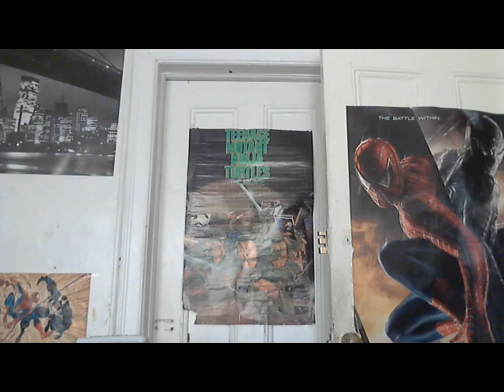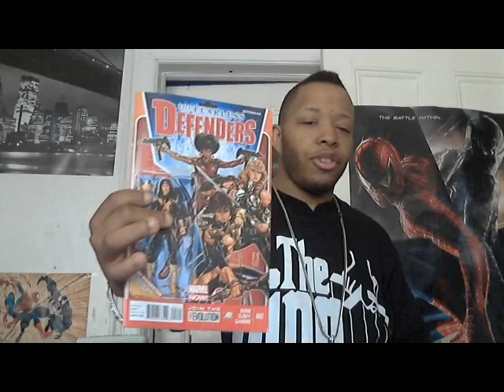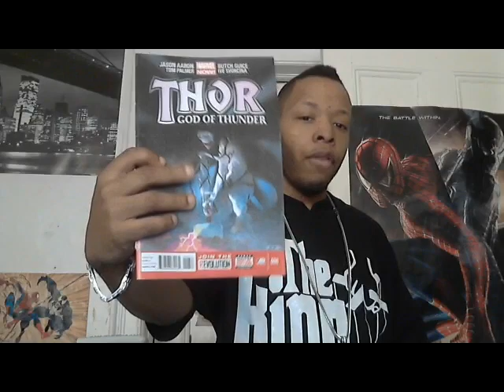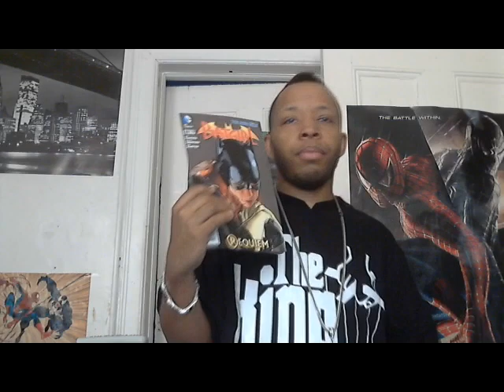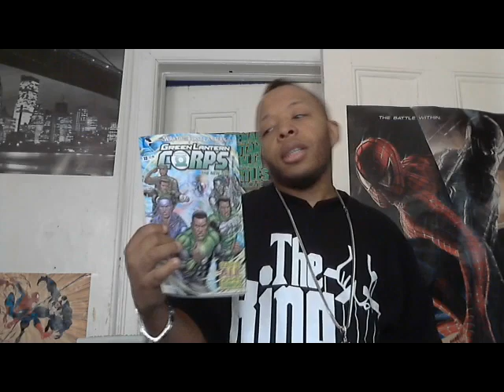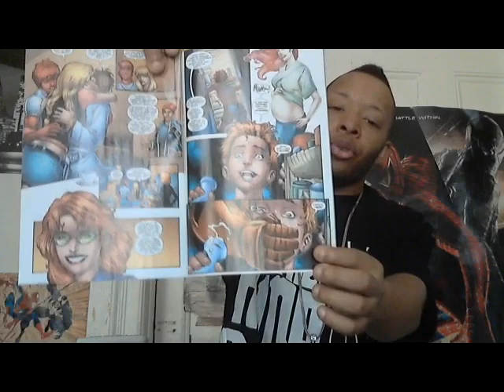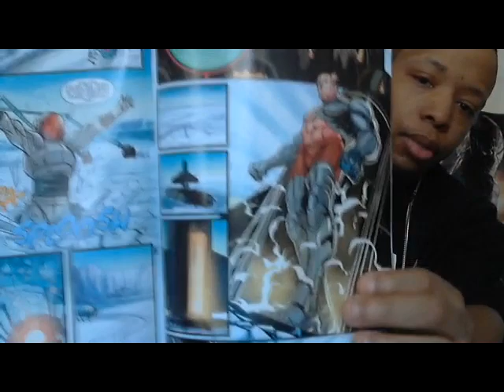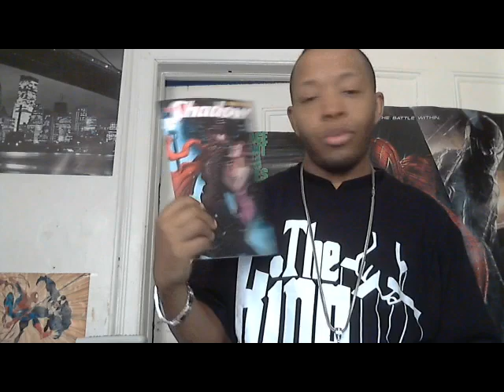The Kid's Comic Review Episode 90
The countdown continues.

MARVEL COMICS:
Age Of Ultron #2
Avenger Assemble #13
Fearless Defenders #2

DC COMICS:
Batgirl #18
Batman #18
Green Lantern Corps #18
Ravagers #10

VALIANT ENTERTAINMENT:
Bloodshot #9

DYNAMITE ENTERTAINMENT:
Bionic Man Annual #1
Peter Cannon Thunderbolt #7
Shadow #10